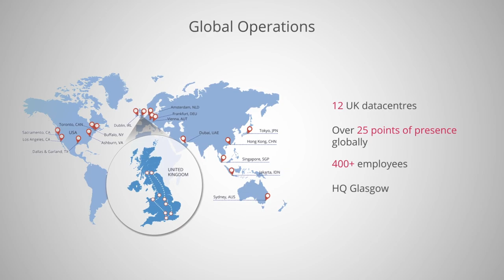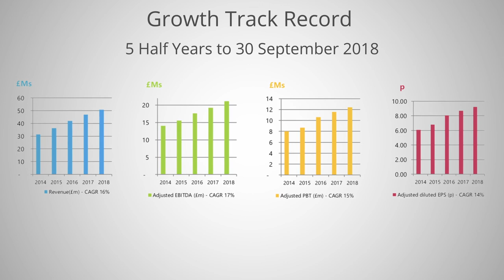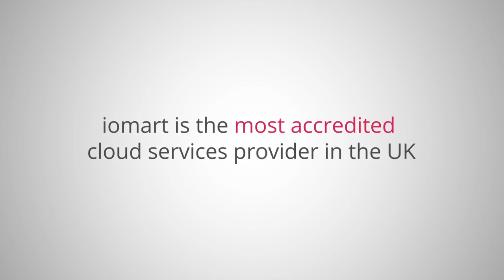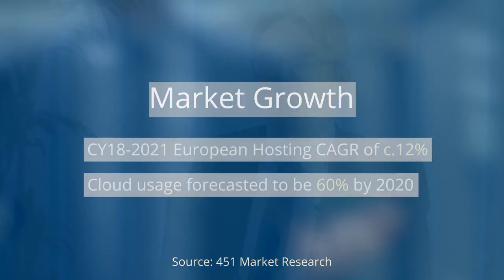iomart Group: UK data centres, cloud services, hosting and storage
An investors overview of AIM 100 iomart Group which is listed on London's AIM stock exchange under the ticker LON: IOM

iomart Group plc is Headquartered in Glasgow, Scotland, iomart run 12 large datacentres in the UK and provide cloud services, cloud back-up, cloud computing, cloud storage, network security and data-storage worldwide. iomart are an acquisitive business, and their M&A strategy is discussed in this film.

CFO Scott Cunningham explains the operations and strategy of iomart in this video.

This film was produced by Five Minute Pitch TV